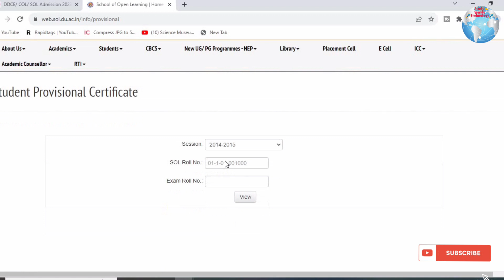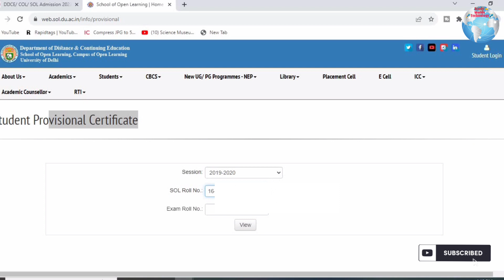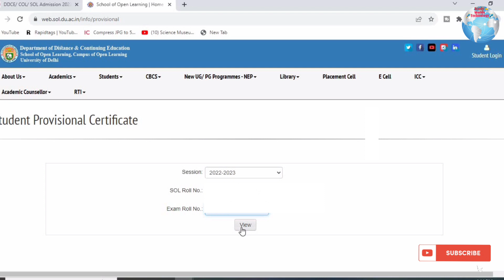SOL DU Provisional Certificate | How To Download SOL DU Provisional Certificate 2023